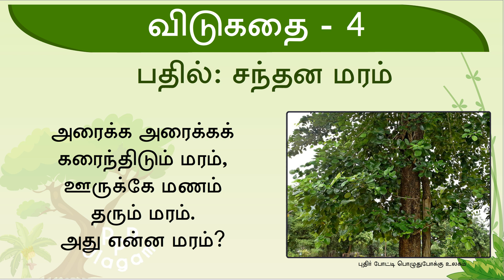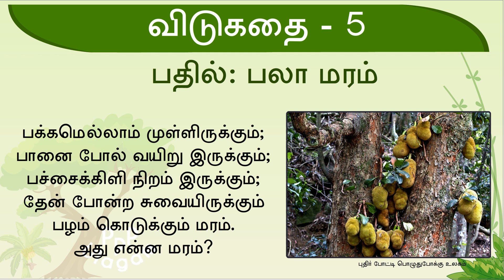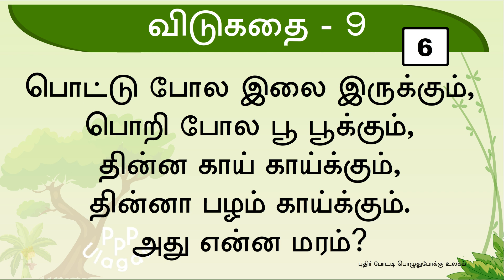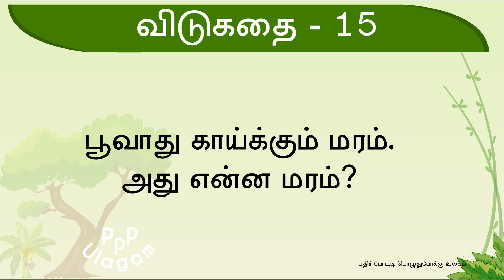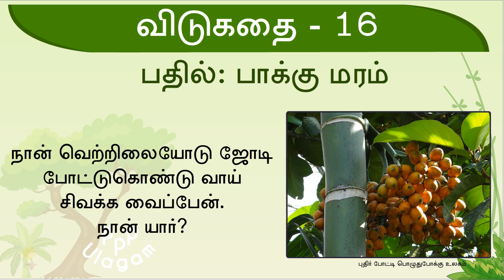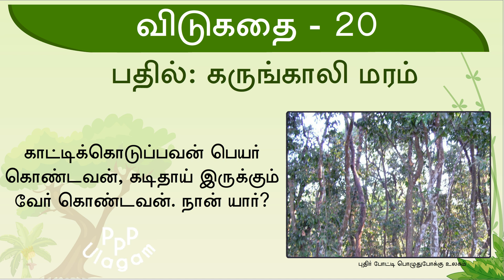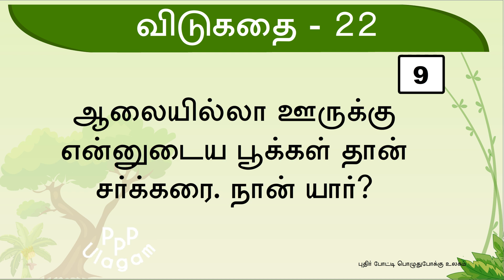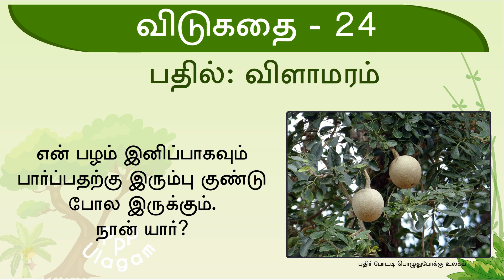மரங்கள் பற்றிய விடுகதை தொகுப்பு | Trees Vidukathai | விடுகதைகள் மற்றும் விடைகள் | Tamil Vidukathai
திரையில் மரங்கள் பற்றிய 25 விடுகதைகள் கொடுக்கப்பட்டுள்ளன.  ஒவ்வொரு கேள்விகளுக்கும் 10 விநாடிகள் மட்டுமே.  கூடுதல் நேரம் வேண்டும் என்றால் வீடியோவை “PAUSE” செய்து பார்த்து கொள்ளலாம். கேள்விகளுக்கு விடை தெரிந்தால் கீழே கொடுக்கப்பட்டுள்ள “Comment” பாக்ஸில் பதில் கூறவும்.  எத்தனை கேள்விகளுக்கு பதில் தெரிந்தது என்றும் குறிப்பிடவும்.

Trees Riddle, தமிழ் விடுகதை தொகுப்பு, Vidukathai in tamil with answer and pictures, விடுகதைகள் மற்றும் விடைகள்,
Trees Puthir, puthirgal, தமிழ் புதிர்கள், விடுகதைகள், vidukathai in tamil language with answer, riddles that will trick your mind, riddles that will trick your mind with answers, riddles for genius,CRIME RIDDLES AND TRIVIA FOR GENIUS MINDS ONLY, 10 RIDDLES Only Genius Can Solve, Riddles will Blow your Mind,Funny LOGIC RIDDLES,BRAIN TEASERS Only GENIUS Can Solve, Children’s Riddles That Are Too Hard for 95% of Adults, 19 RIDDLES FOR KIDS AND GENIUSES WITH SHARP BRAINS AND EYES, tamil, விடுகதை வினா விடைகள் in tamil, விடுகதைகள் மற்றும் விடைகள், சிறுவர் விடுகதைகள், விடுகதைகள் with answer
QUIZ CHALLENGE FUN TESTS AND FUNNY RIDDLES FOR ADULTS, riddles and brain teasers with answers, MIXED BRAIN TEASERS WITH ANSWERS TO TEST YOUR BRAIN,BRAIN TEASERS WITH ANSWERS TO BOOST YOUR BRAIN'S STAMINA, Mix of Brain Teasers and Logic Puzzles That Will Twist Your Mind,  Brainy IQ and Riddles For Kids, most funny riddles for kids and adults,Tricky Riddles That'll Stretch Your Brain.